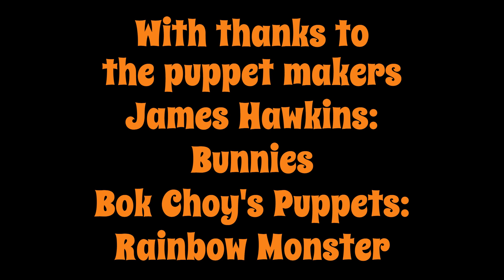The Curse of the Rainbow Monster 🎨🌈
You better paint rainbows right or the rainbow monster will come and curse you!

(Puppets are new and still unnamed; TBD later!)